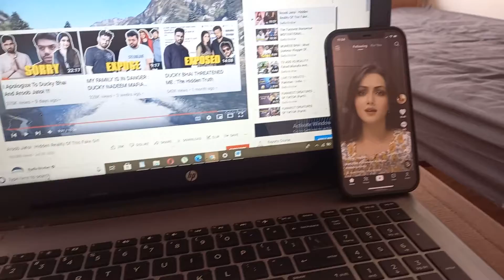Pakistani Cringe Content 😰